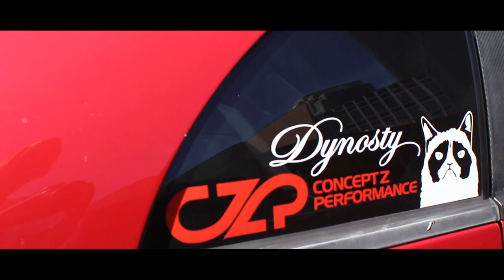STL Ballpark Village Cars n Coffee Music Edit!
I went to downtown St.Louis to Ballpark Village for a Cars and Coffee meet up and it turned out to be awesome! Met some amazing people and saw so sick cars! Stay Awesome :D

WRXer - 2003 Subaru WRX Wagon!
June 11th Cars & Coffee Ballpark Village
WRXerMedia